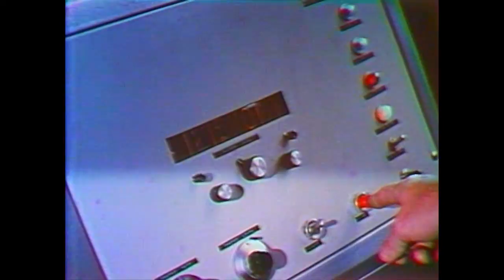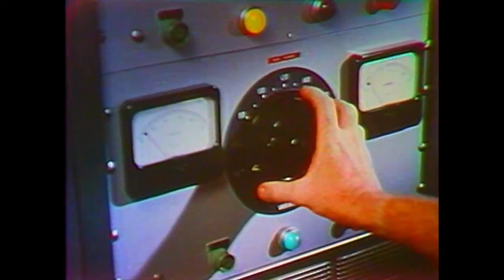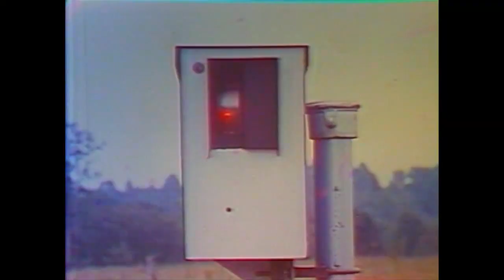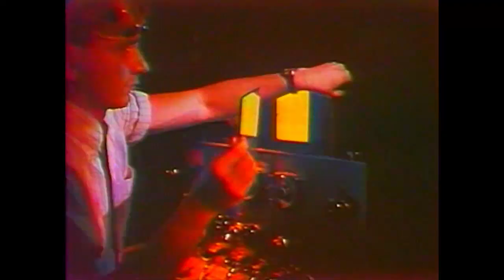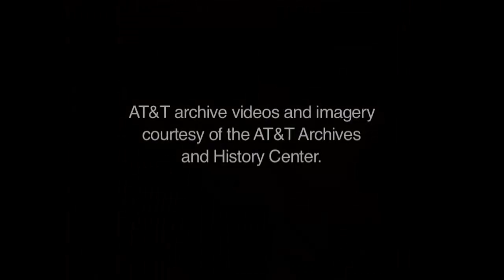AT&T Archives: Lasers Unlimited (Bonus Edition)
Nine years after the invention of the laser, the technology had not only captured the imagination of the science fiction community (as shown in the first sequence in this film), it had also been put to use in a number of practical applications.

In this film we see early laser tattoo removal, barcodes on railroad cars read by laser, lasers cutting apart microcircuit boards, laser levels helping with aircraft production, and many more applications. Holograms and holographic technologies are given special focus - laser memory storage was still a few years away, and in 1969 they thought holograms were going to be much more important in the future than they are today.

A Jerry Fairbanks Production
Directed by Wallace Bennett